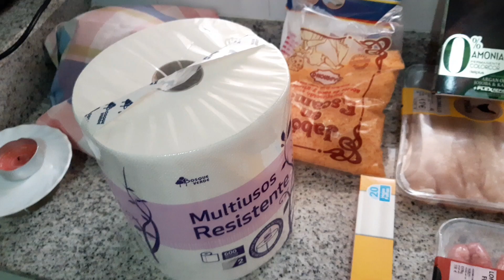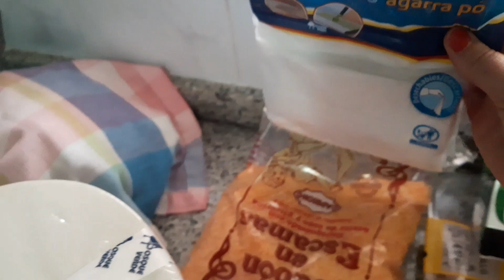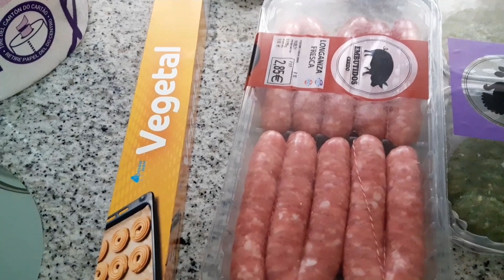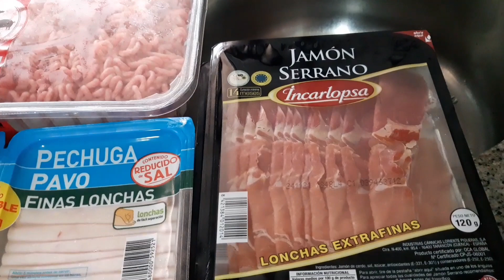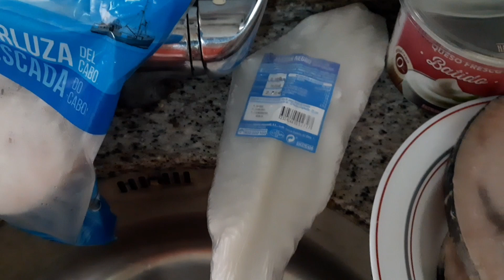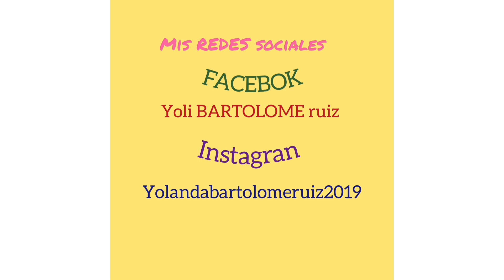Compra de mercadona 🛒 septiembre 2021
Bienvenidos@ un día más al canal 😊😊